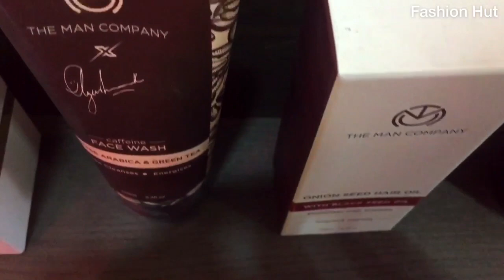The Man Company Available at Store